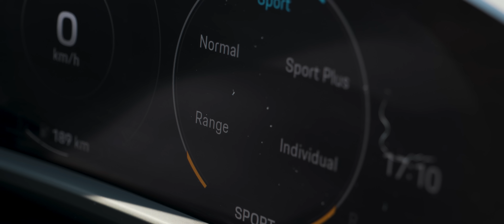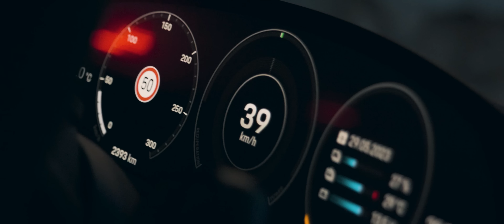Driven by the Wind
All adventures start somewhere, and we couldn’t think of a better place than the "Island of Winds" to start this one. For years, Baptiste has been coming to Mykonos to train; it became its summer playground. This year, he invited his friend Andrea Principi to visit for the first time in Greece, and Korfos Beach became a world-class big air spot. We couldn’t be more happy to have the Porsche Taycan S on this episode to explore the island.

Guest appearance by Aaron Hadlow.

Shot & Edited: Arts Giannoukos

In Collaboration with Porsche.